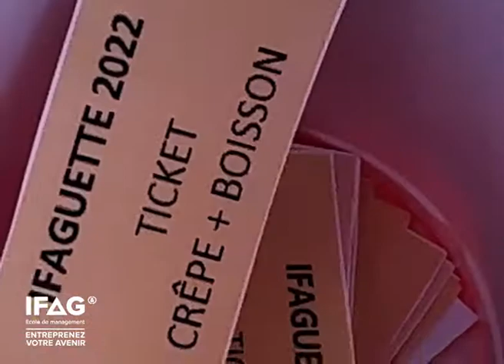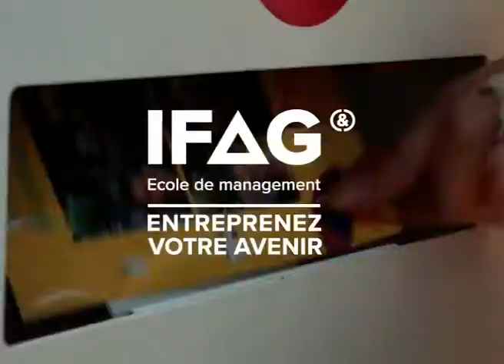IFAG Toulouse - IFAGUETTE 2022